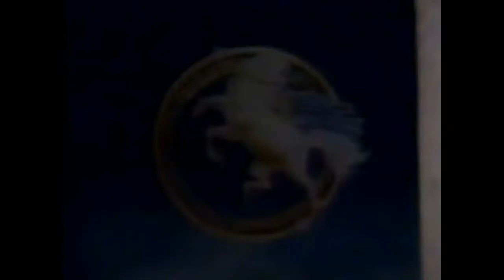The Steve Miller Band - Abracadabra (Official Video / Original 12'' Version)